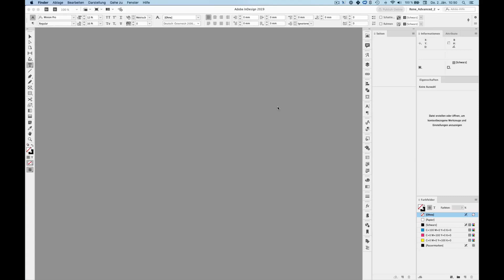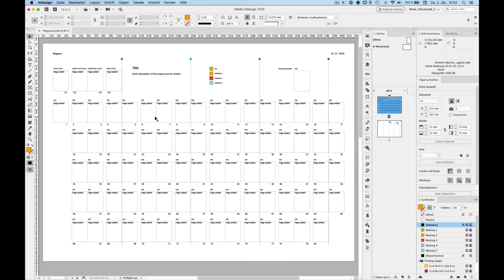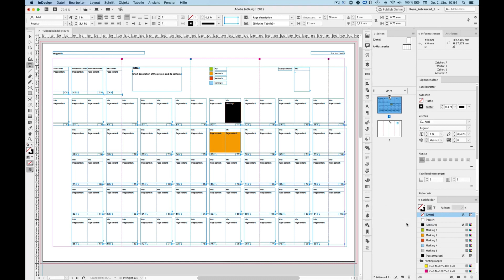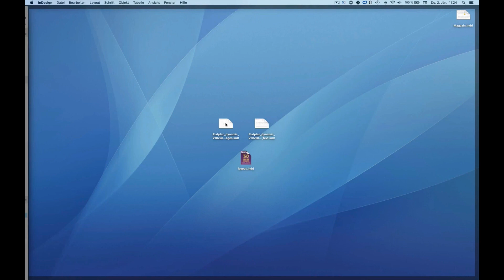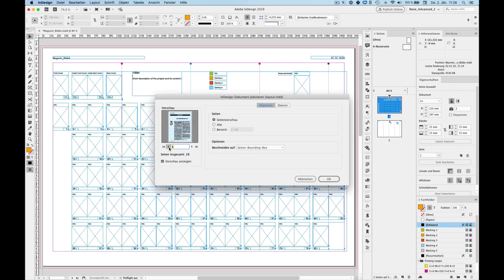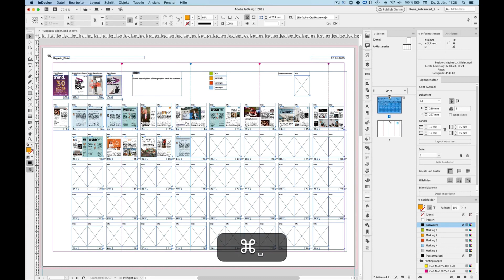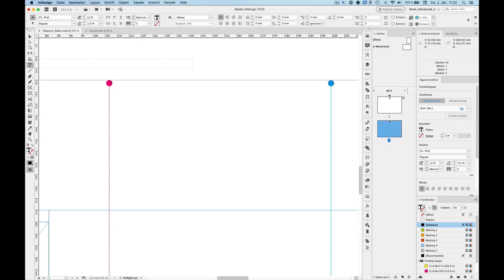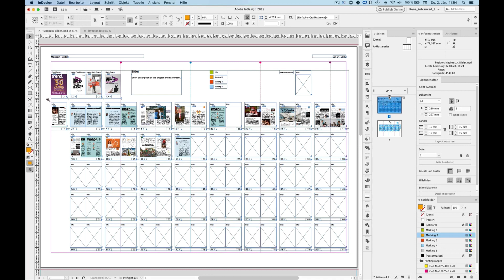InDesign Flatplan – feature overview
With this flatplan you can organize your editorial design projects in Adobe InDesign.

00:31 Dynamic document name and date
01:11 Print ranges
01:47 Document setup
02:13 Moving pages/spreads
03:13 Swapping pages
04:11 Font adjustment
05:18 Flatplan version for images
06:03 Adding several images into the flatplan at once
07:58 Updating placed InDesign pages
08:47 Adding pages
10:00 Deleting pages
10:21 Change page numbers

Main features:
– Load images and InDesign-pages into placeholder frames
– automatic page numbering
– rearrange pages
– swap left and right pages*
– 1 to 10 ratio in 3 sizes (US Letter 216 × 279 mm, A4 210 × 280 mm, A4 210 × 297 mm)
– 3 file formats (indd, idml, indt)
– compatible with InDesign CS6 and higher

You will need InDesign CC2014 or higher to use this feature.